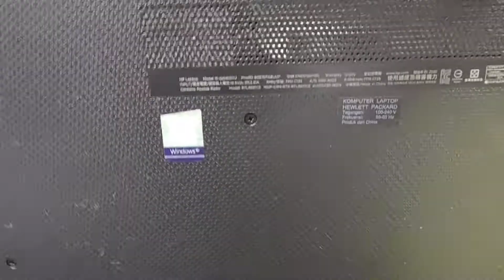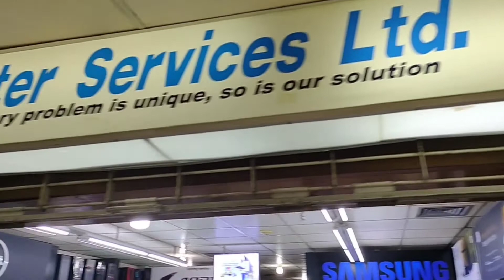hp 15 da-0405tu / hp 15s dual core / hp laptop under 30000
HP laptop under 30000 intel celeron dual core 4gb Ram 1TB HDD 15.6 inch 1year warranty